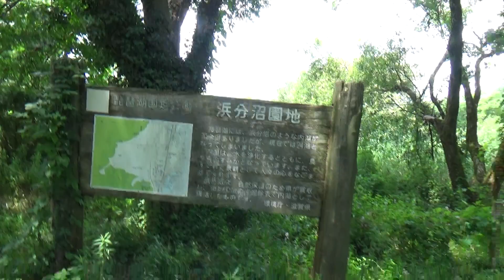takashima hamawakenuma 浜分沼園地の夏201708撮影（滋賀県高島市）074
takashima　hamawakenuma 浜分沼園地の夏201708撮影（滋賀県高島市）